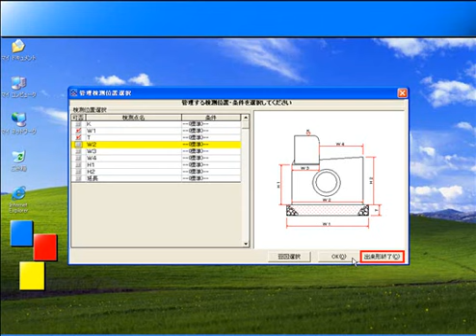検測点の選択